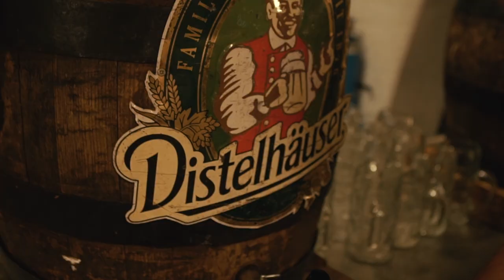Distelhäuser Club Party 2022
Nach drei Jahren konnten wir endlich wieder die Club-Party feiern mit viel Distelhäuser Bier. Unser Dank geht an alle die mitgefeiert haben, an das Team von Festwirt H.P. Küffner und natürlich an Micha von der Rampe und Blechblos´n für die coole Partymusik.